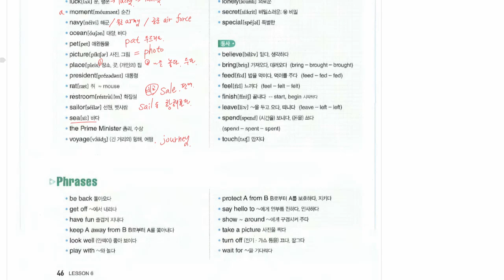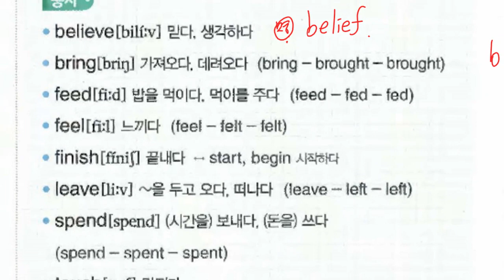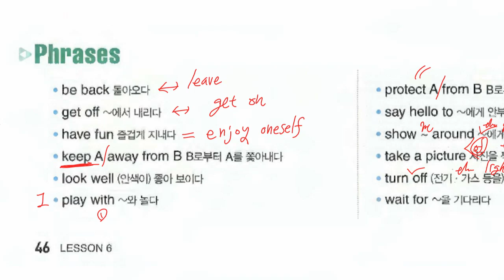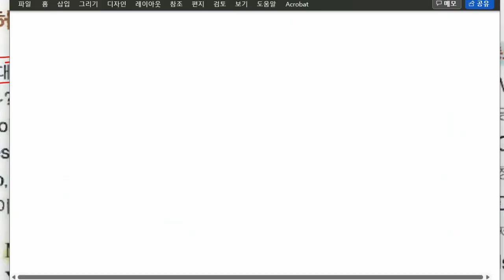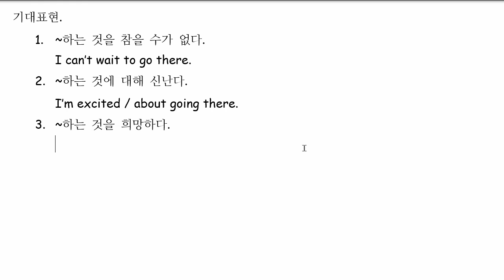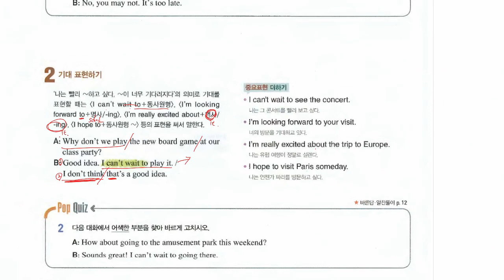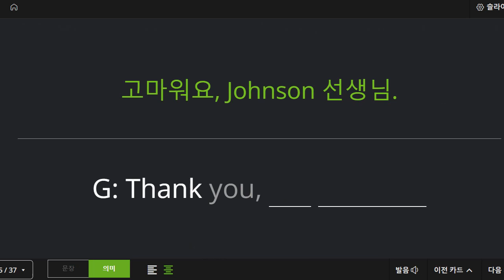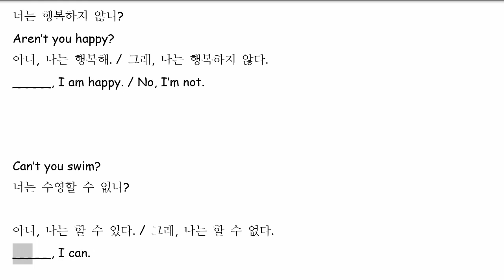중1 2022 09 26 구미중 도송중 미래엔 6과 내신대비